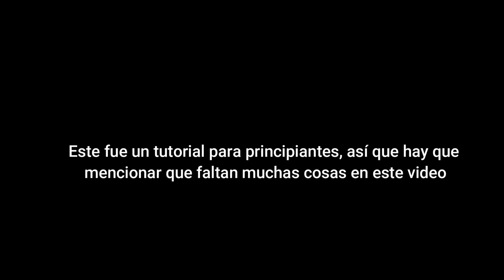GUÍA BÁSICA para jugar A DUSTY TRIP - Roblox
¿Te gustaría aparecer en uno de mis videos? ¡Pues únete a mi Discord!

Miniaturero: sure09.xt (gracias)